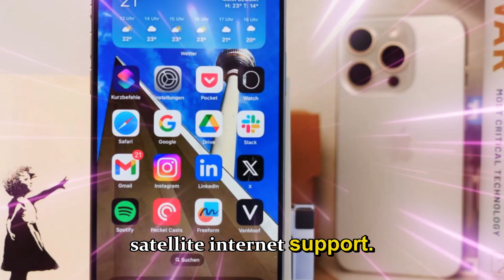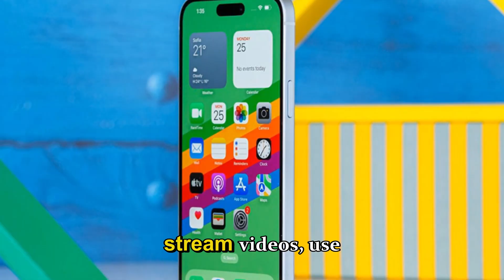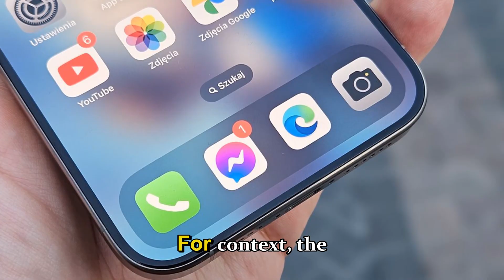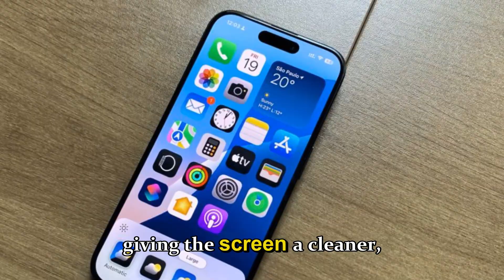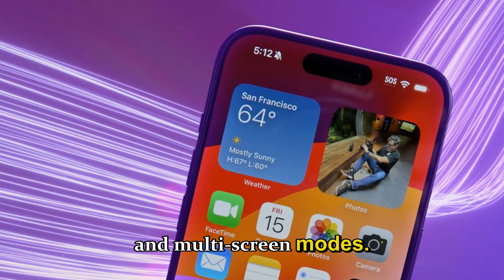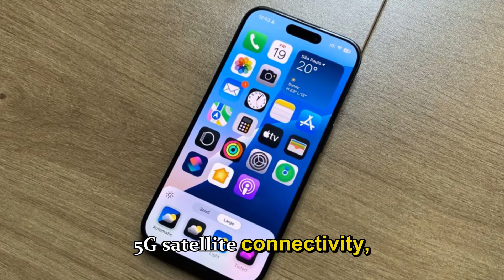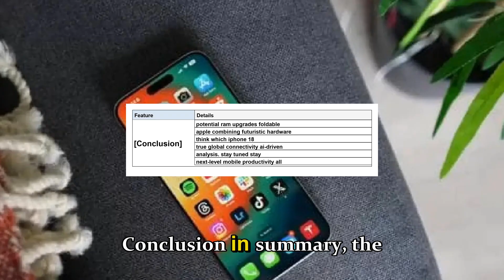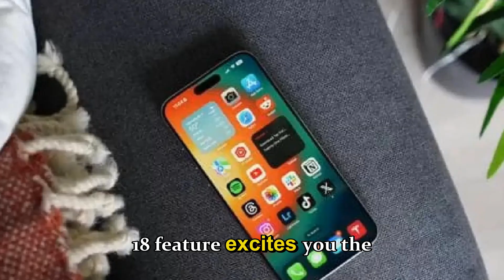iPhone 18 Pro Max — 10 HUGE LEAKS REVEALED!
In this video, we explore the Apple iPhone 18 rumors, leaks, and future features that could completely transform your smartphone experience. From full 5G satellite internet connectivity to massive RAM upgrades, foldable iPhone designs, and AI-powered performance, the iPhone 18 promises to redefine what smartphones can do.

We break down everything you need to know:

iPhone 18 5G Satellite Internet – Apple may allow full internet access anywhere on the planet without Wi-Fi or cellular towers.

RAM Upgrades & AI Performance – Base iPhone 18 could have 12GB RAM, enabling faster multitasking and smoother AI operations.

Dynamic Island Redesign – A narrower pill-shaped notch for a more immersive screen experience.

Foldable iPhone Technology – Rumors of clamshell or book-style foldables with ultra-thin glass and multi-screen productivity.

Camera Improvements – AI-driven computational photography, improved low-light performance, and cinematic stabilization.

Battery & Charging Upgrades – Faster wireless charging, USB-C support, and optimized battery life for high-performance tasks.

iOS 26 Features – AI automation, AR integration, advanced privacy, and adaptive UI for foldable devices.

We also discuss potential pricing, launch timelines, and how Apple is pushing the boundaries with AI integration, satellite connectivity, and foldable technology.

Don’t miss updates on iPhone 18 Pro, iPhone 18 Pro Max, foldable iPhones, and iOS 26.

Would you use full satellite 5G internet on your iPhone? We read every comment and reply!